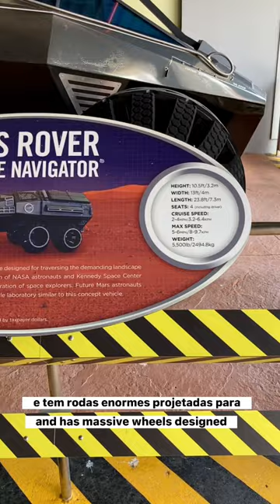Veículo da NASA que foi a Marte - Mars Rover NASA vehicle that went to Mars.